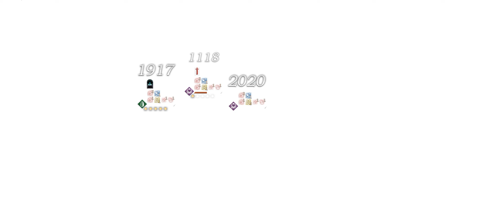(R7+) Reverse 1999 - Event - Echo in the Mountain - 09 gameplay 7 (floor 1)